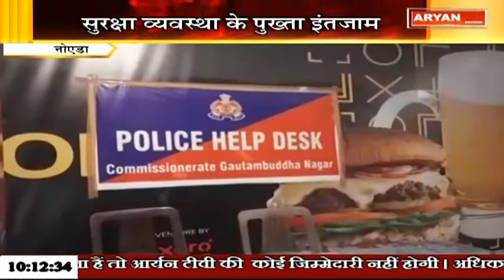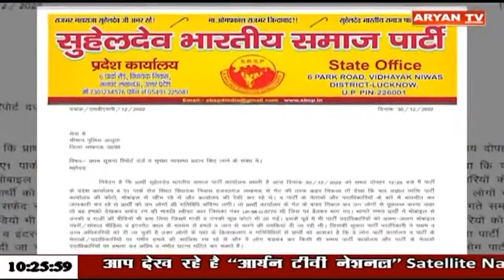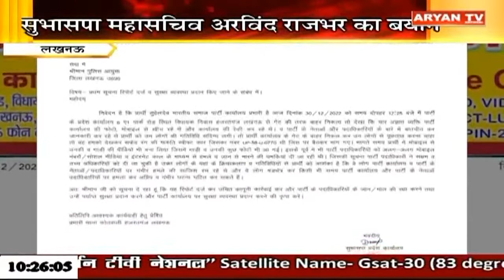Aryan News Live | 10 AM | 31 Dec | Hindi News || Live Breaking News | Latest News